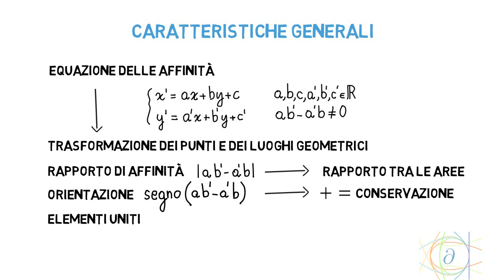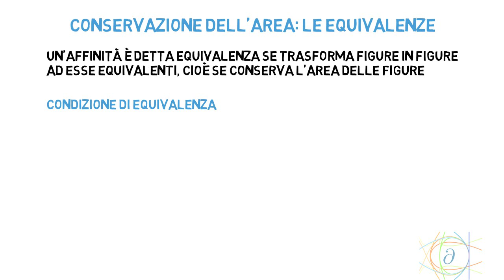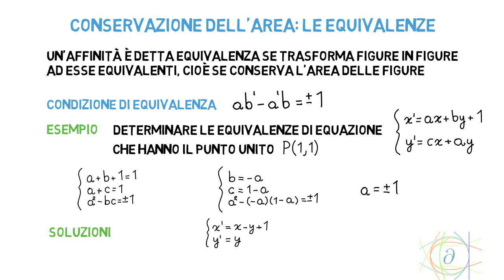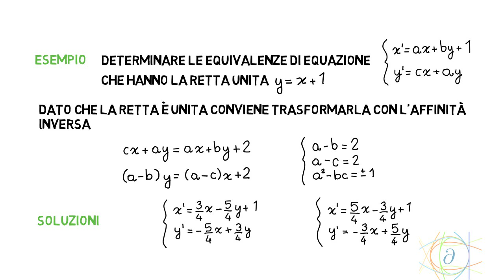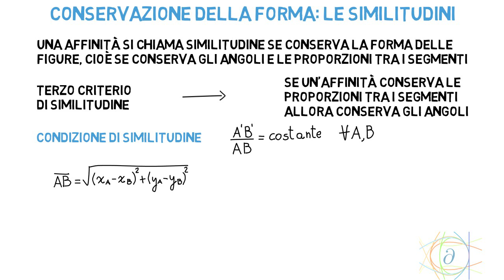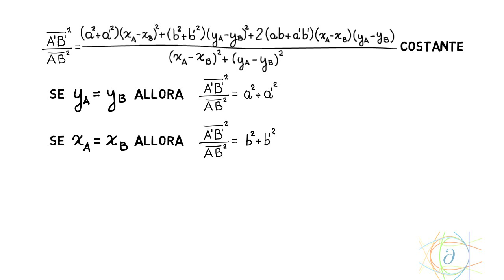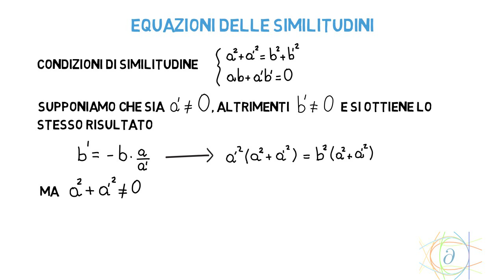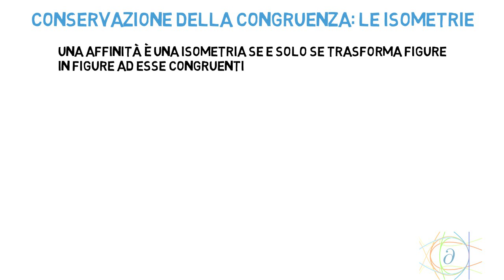Trasformazioni geometriche (analitiche) - classificazione delle affinità